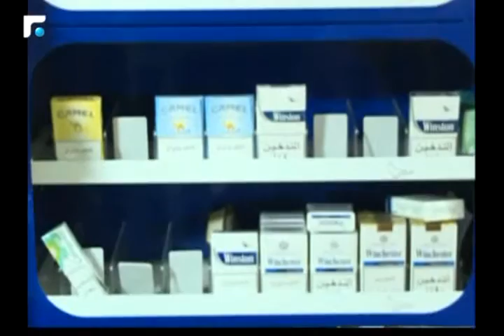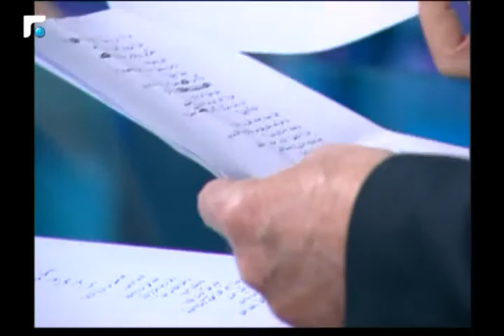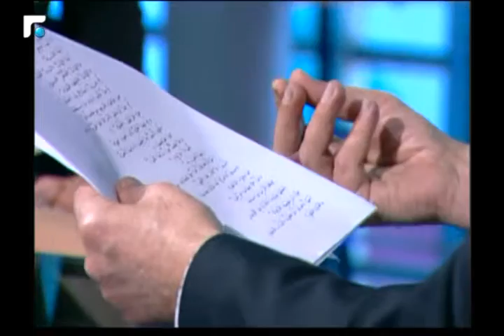اخبار الصباح - مقابلة مع الشاعر شوقي بزيع 3/4